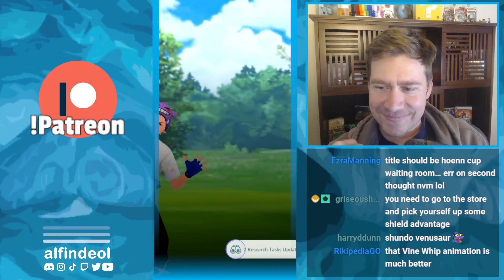Is Mega Master League Dumb Fun... Or Just Dumb? | Master League PVP Team | Pokémon GO GBL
Hoenn Cup was a total bust, but can this oddball of a format rescue the day for us?